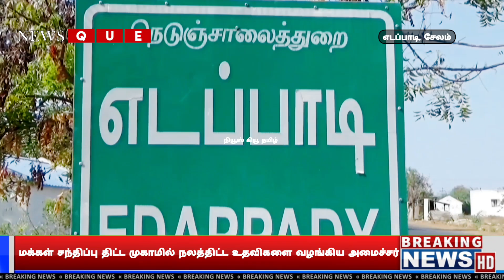எடப்படியில் மக்கள் சந்திப்பு திட்ட முகாமில் நலத்திட்ட உதவிகளை வழங்கிய அமைச்சர்